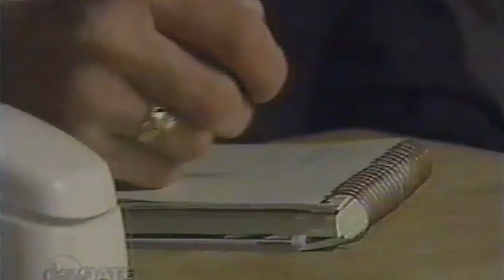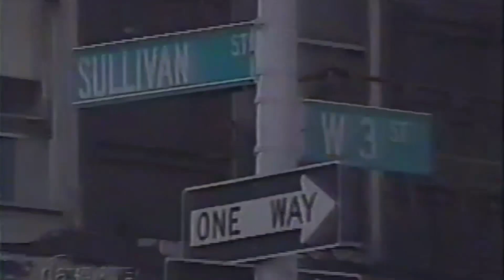"The Chin" puts a hit on Kevin after viewing his CBS TV INTERVIEW!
Vincent "The Chin" Gigante and crew put the hit on Kevin after viewing his CBS TV INTERVIEW. The Chin, at the time, was on trial in Federal Court for three murders and was facing the death penalty, they believed Kevin told the Federal judge that his insanity strategy was an act.